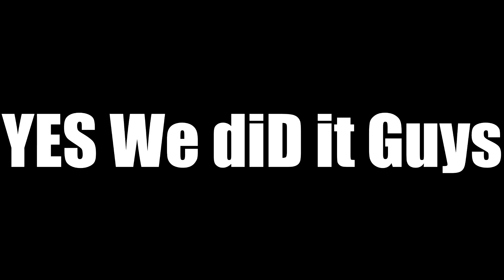THE ALMIGHTY HOG GANG